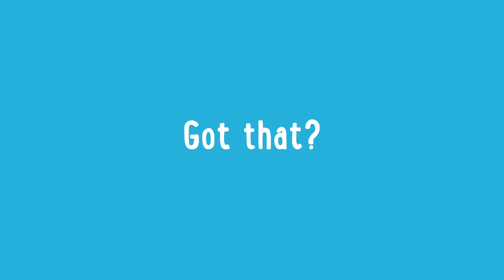Memory with Ibbleobble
Available on iPhone, iPod, iPad and Apple TV.